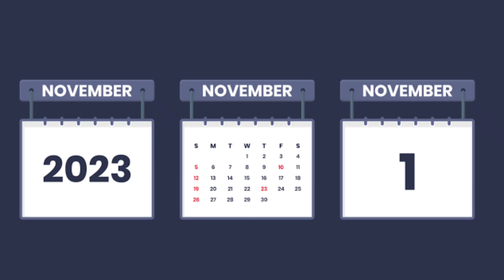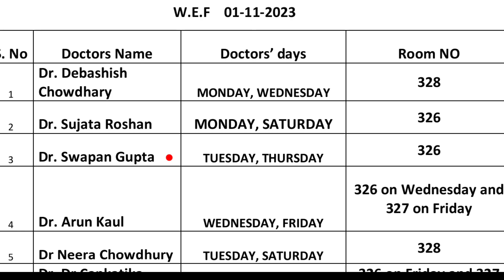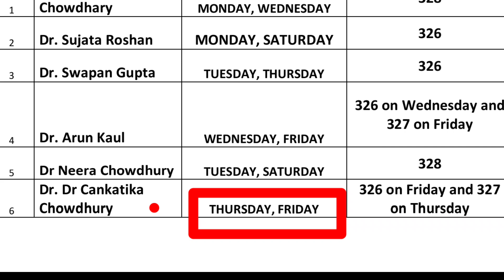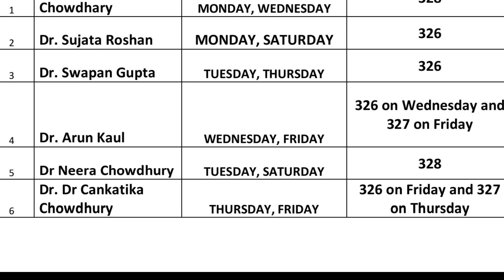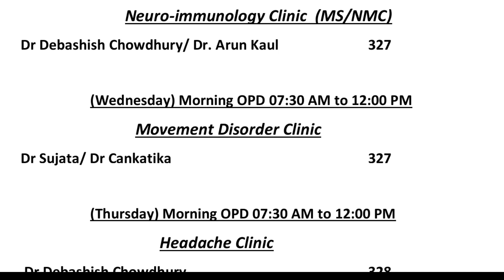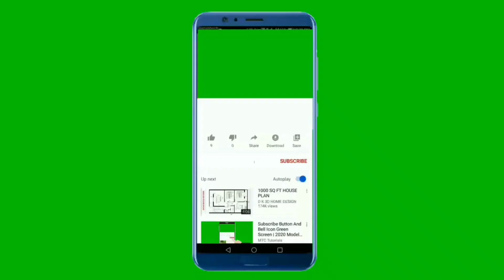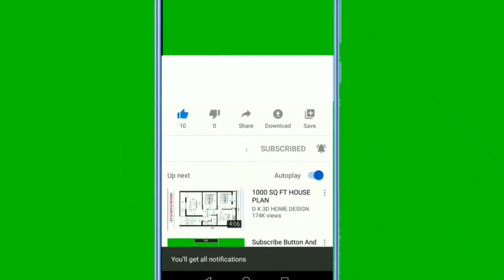बदल गया न्यूरो ओपीडी और स्पेशल क्लीनिक का पूरा सिस्टम | GB pant Hospital Neurology new OPD schedule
GB Pant hospital administration has recently made important changes related to Neurology OPD which will impact the patients undergoing treatment in the hospital. Recently, after the departure of some doctors of the Neurology Department of the hospital, the hospital has issued a new OPD schedule due to which the patients already undergoing treatment may have to face a lot of difficulty. We have prepared this video to help patients overcome this problem. We hope this will help patients a lot

जी बी पंत hospital प्रशासन ने हाल ही में न्यूरोलॉजी ओपीडी से संबंधित महत्वपूर्ण परिवर्तन किए है जिसका प्रभाव अस्पताल में इलाज करा रहे मरीजों पर पड़ेगा ।
हाल ही में अस्पताल के न्यूरॉलजी विभाग के कुछ डॉक्टरों के जाने के बाद अस्पताल ने नया ओपीडी शेड्यूल जारी किया है जिससे पहले से इलाज करा रहे मरीजों को काफी कठिनाई का सामना करना पड़ सकता है।
मरीजों को इसी परेशानी को दूर करने के लिए हमने ये वीडियो तैयार किया है। उम्मीद करते है इससे मरीजों की काफी सहायता हो पायेगी |